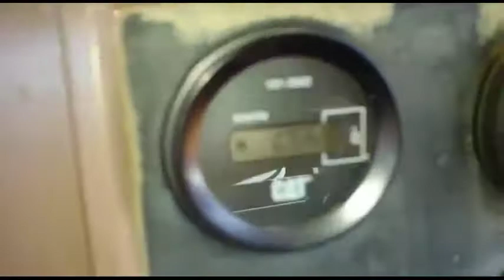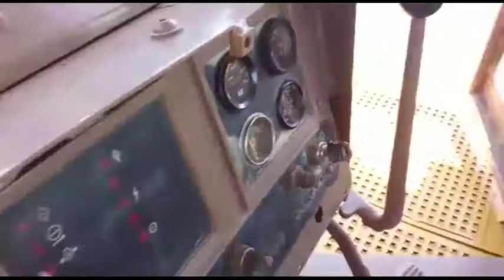1998 CATERPILLAR D9N For Sale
Title: 1998 CATERPILLAR D9N For Sale

Category: Crawler